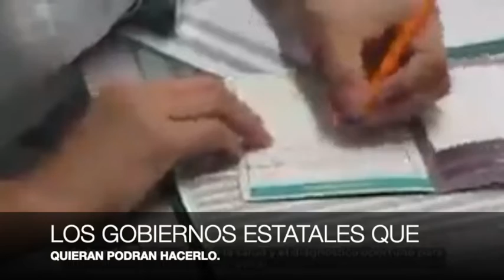ZOE ROBLEDO ANUNCIA IMSS-BIENESTAR EN EBENEFICIO DE FAMILIAS QUE NO CUENTAN CON SERVICIO MEDICO.